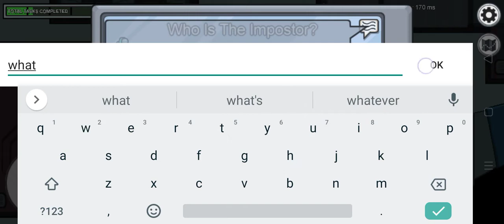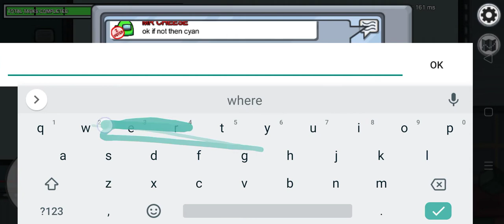Fax Impostor plays #2 - Godly IQ - Double kills with MR CHEESE